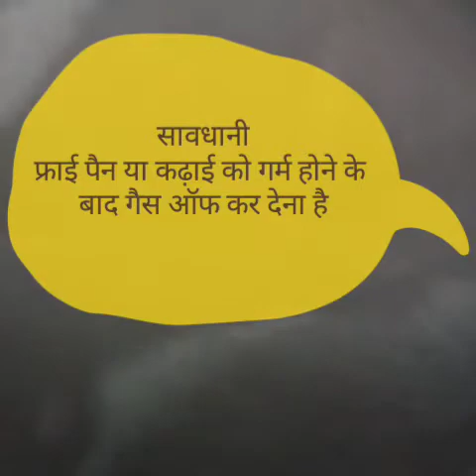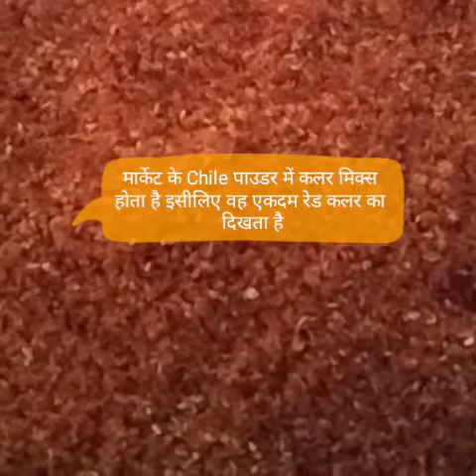How to make Red chilli flakes at home/homemade red chilli flakes/ 5min में रेड चिली फ्लेक्स घर बनाए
how to make red chilli flakes
homemade red chilli flakes
घर पर बनाए आसानी से रेड चिली फ्लेक्स
पिज्जा में डालने वाला रेड चिल्ली फ्लेक्स घर पर बनाएं आसानी से
red chilli flakes kaise banaen
रेड चिली सॉस बनाने का तरीका
रेड चिली फ्लेक्स बनाने का तरीका
रेड चिल्ली फ्लेक्स बनाने की विधि

instant recipe
#5 minute recipe